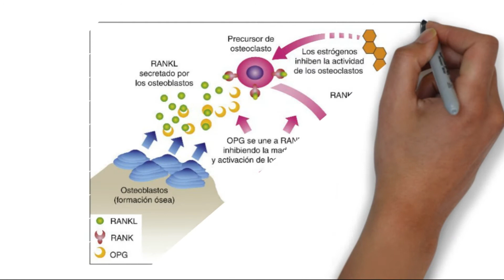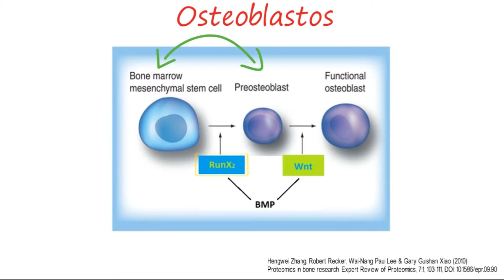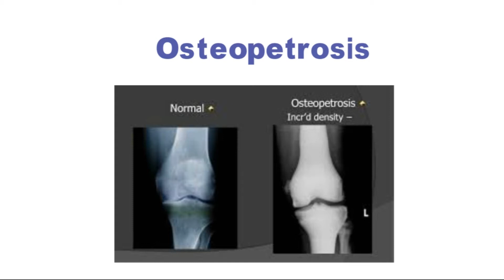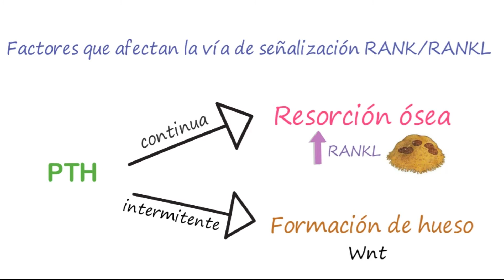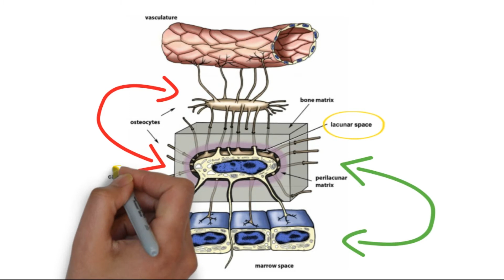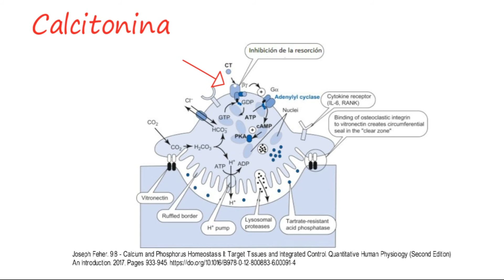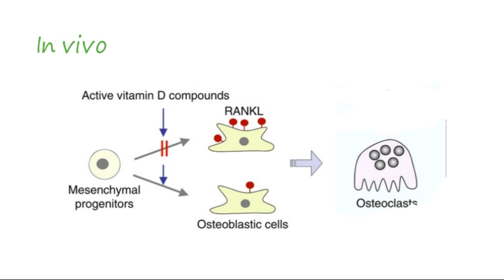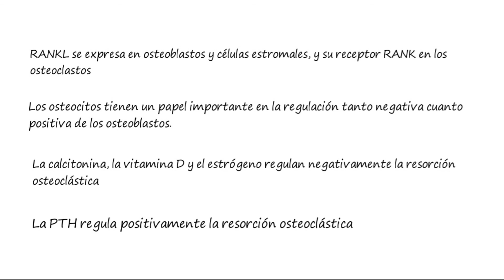Aprendendo Fisiologia: Remodelação óssea - Remodelación ósea (Por Juliana Giron)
En este vídeo explicaremos la importancia de la remodelación ósea, las
principales células que participan en este proceso, las diferentes vías de
señalización asociadas, y los mecanismos de regulación sistémica.

Neste vídeo iremos explicar a importância da remodelação óssea, as principais
células que participam neste processo, as diferentes vias de sinalização
associadas, e os mecanismos de regulação sistêmica.

Por Juliana Girón. Doutoranda em Ciências Biológicas: Fisiologia (Universidade
Federal do Rio Grande do Sul)